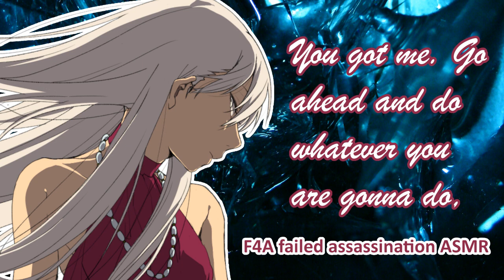F4A | targeted by a clumsy assassin | ASMR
She's not cut out for the job.

Attributions